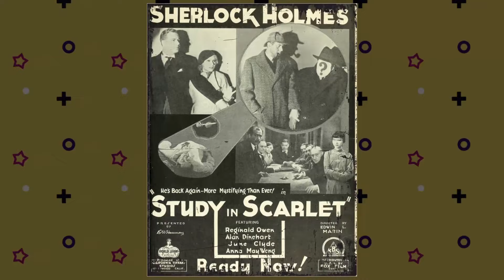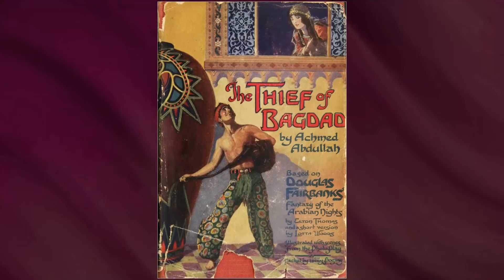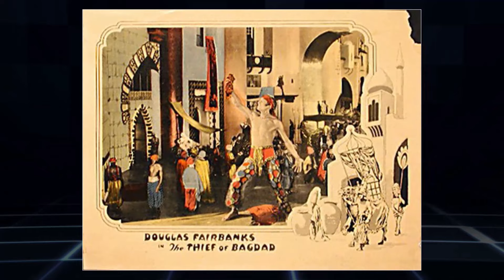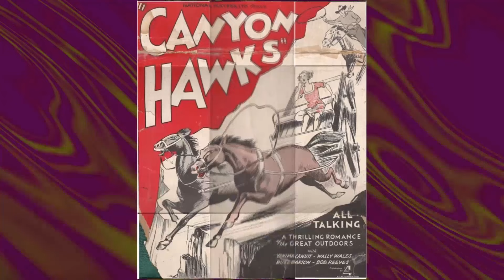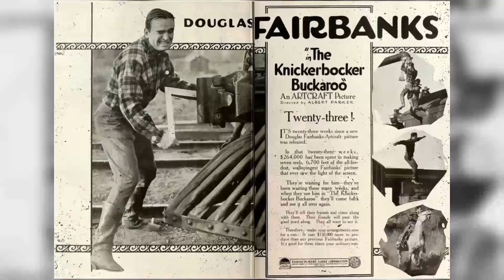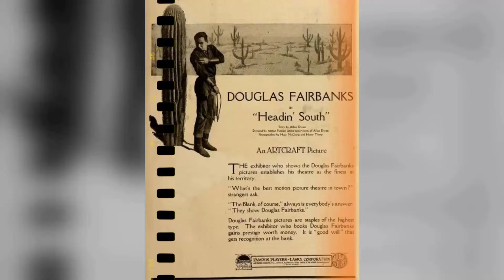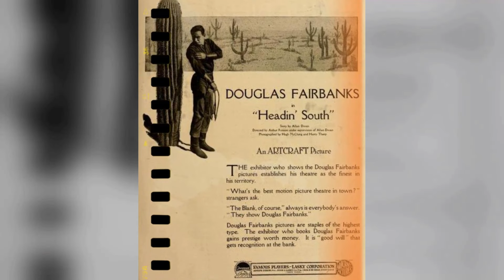The Thief of Bagdad Movie Exposed: Uncovering the Disturbing Truth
Douglas Fairbanks as The Thief of Bagdad
Snitz Edwards as The Thief's Evil Associate
Charles Belcher as The Holy Man
Julanne Johnston as The Princess
Sôjin Kamiyama as The Mongol Prince
Anna May Wong as The Mongol Slave
Brandon Hurst as The Caliph
Tote Du Crow as The Soothsayer
Noble Johnson as The Indian Prince
Sam Baker as Sworder
Mathilde Comont as Persian Prince
Jesse Fuller as
Sadakichi Hartmann as Mongol Prince's Court Magician
Eugene Jackson as Child
Jesse Lasky Jr. as
Etta Lee as Slave of the Sand Board
Paul Malvern as Gigantic Bat
Scotty Mattraw as Eunuch
K. Nambu as Mongol Prince's Counselor
Jack Parker as Child
John Ralesco as Undetermined Secondary Role
David Sharpe as
Charles Stevens as Persian Prince's Awaker
Charles Sylvester as Eunuch
Jess Weldon as Eunuch
Laska Winter as Slave of the Lute